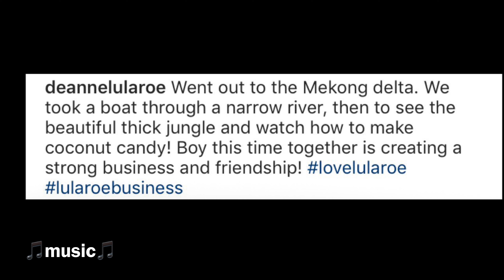Mekong River Delta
LuLaRoe Co-Founder & President Deanne Stidham visits the Mekong River Delta while in Vietnam on a “working” trip. They all got the hats.